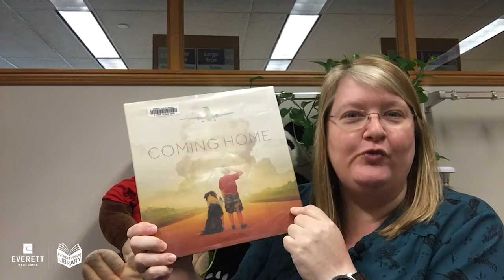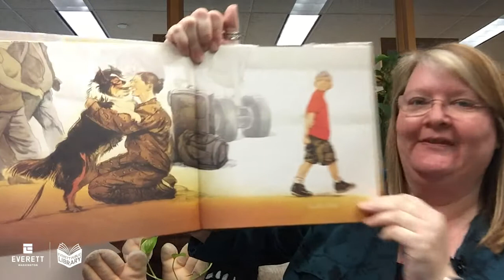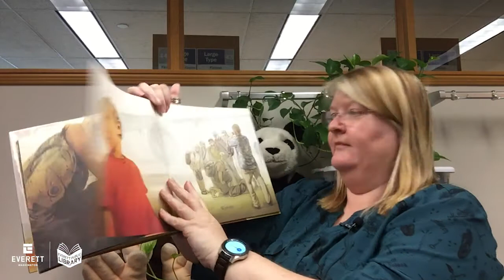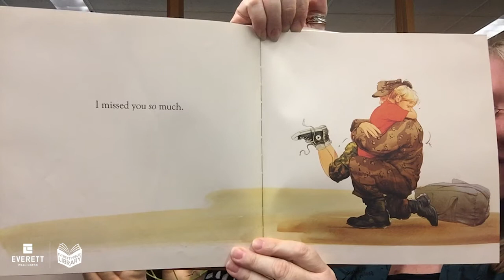Toddler Storytime: Veterans Day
Miss Andrea presents lively stories and movement activities to help busy toddlers develop early pre-literacy skills and a love for books and reading.

Book: "Coming Home" by Greg Ruth

♬Hello Friends

♬Wave your Scarf (Tune: If You're Happy and You Know It)
Wave your scarf in the air, in the air.
Wave your scarf in the air, watch it way up there,

Put your scarf on you knee, on your knee.
Put your scarf on you knee, and pat them if you please.

Put your scarf on your feet, on your feet.
Put your scarf on your feet, tap them to the beat.

♬Scarves Up High
First we shake our scarves up high,
scarves up high, scarves up high.
First we shake our scarves up high, then we hide them...
Taadaa!

Then we shake our scarves down low,
scarves down low, scarves down low.
Then we shake our scarves down low, then we hide them.
Taadaa!

♬Wiggle and Stop
We wiggle and wiggle and stop.
We wiggle and wiggle and wiggle and wiggle and wiggle,
and wiggle and stop.

♬We Wave Goodbye
We wave goodbye like this.
We clap our hands for all our friends.